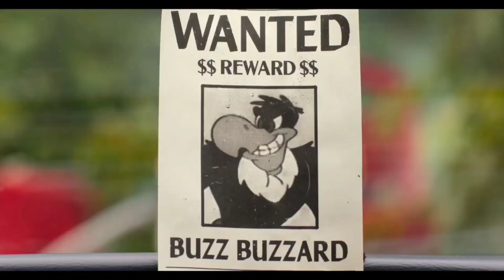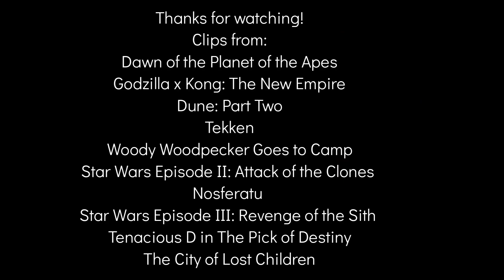Defeats Of My Favorite Movie Villains Part 50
Villain Quotes:

"Caesar… gone. Apes follow Koba now."-Koba
"ROOOARR!!!"-Skar King
"I said I would not harm them and I shall not. But Arrakis is Arrakis and the desert takes the weak. My desert. My Arrakis. My Dune."-Baron Vladimir Harkonnen
"My father always stress the importance of Iron Fist. Frankly, I never saw the value. It was a brutal mindless game. But I finally understand. In the arena, perception is power."-Kazuya Mishima
"But Amy loves that place. Something crazy would have to happen for her to shut it down. Well, Zane… I got boxes full of crazies."-Buzz Buzzard
"I hit the ship, but they used a decoy."-Zam Wesell
"Your wife has a lovely neck."-Count Orlok/Nosferatu
"The Techno Union army
AAWWOWIWIUUOOE0E0E0000
is at your disposal, Count."-Wat Tambor
"I'm the Devil, I love metal. Check this riff, it's fucking tasty! I'm the Devil, I can do what I want! Whatever I've got I'm gonna flaunt
There's never been a rock-off that I've ever lost!"-Satan
"Be quiet, you vegetable!"-Krank